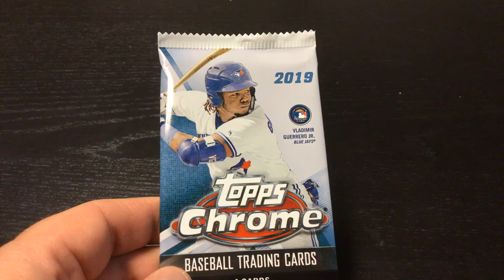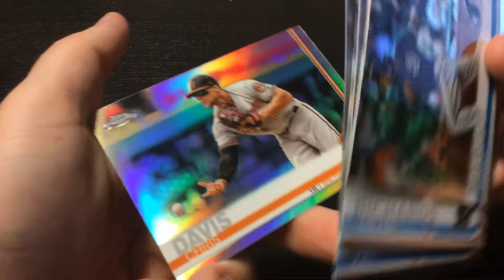2019 Chrome Pack Rip